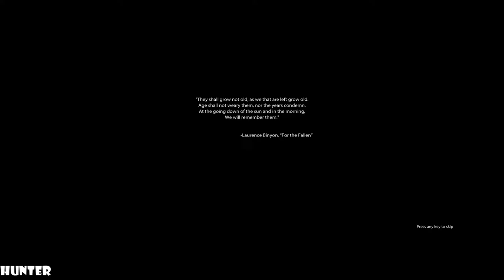Medal of Honor 2010 GAMEPLAY I9 9900K & RTX2080TI (1080p60FPS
Medal of Honor is a first-person shooter video game developed by Danger Close Games[1] and EA DICE and published by Electronic Arts.[2] It is the thirteenth installment in the Medal of Honor series and a reboot of the series. The game was released for Microsoft Windows, PlayStation 3 and Xbox 360 on October 12, 2010.[3][4] While the previous titles were set during World War II,